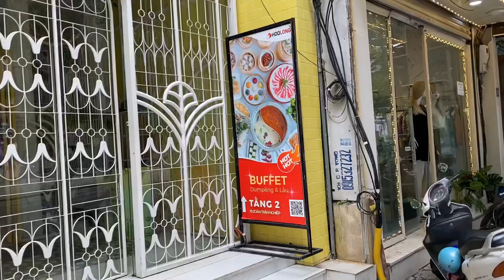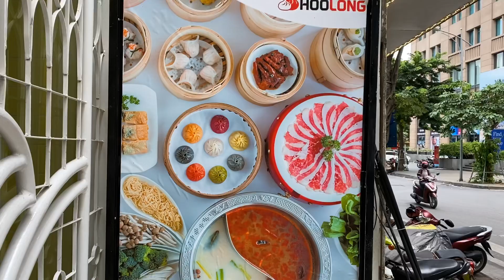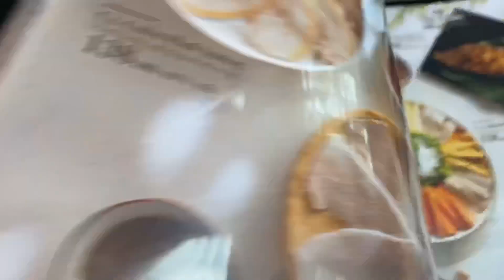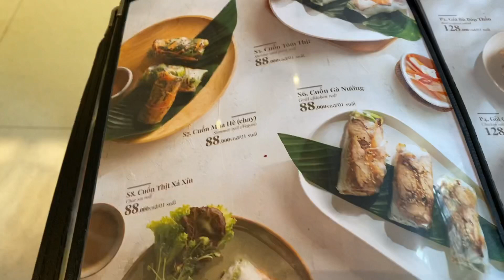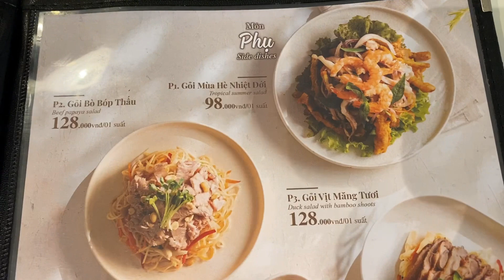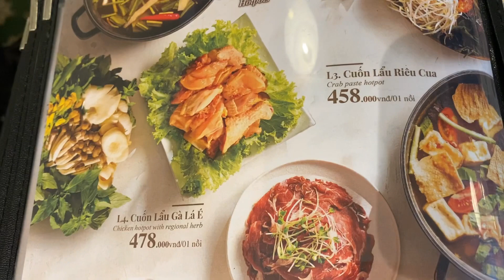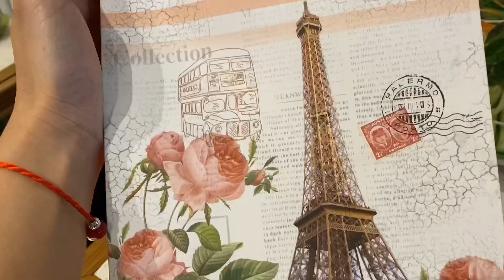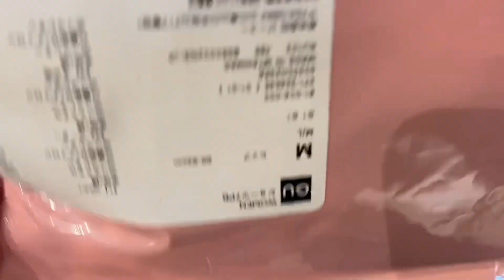Phở Cuốn N Roll 18 Đoàn Trần Nghiệp Hà Nội | Bạn Thân Mời Đi Ăn Trưa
Quán cuốn rất nổi tiếng ở Hà nội với nhiều chi nhánh
Địa chỉ 18 Đoàn Trần Nghiệp với thiết kế rất độc đáo đẹp và lạ mắt
Kính mời cả nhà đón xem
Phở Hà nội, phở cuốn là món ngon nổi tiếng của Hà nội, món cuốn ăn với  nhiều các loại rau xanh rất ngon và tốt cho sức khỏe, món ngon dễ làm